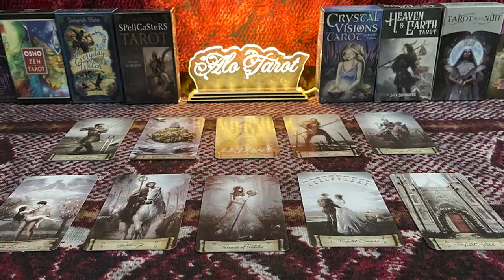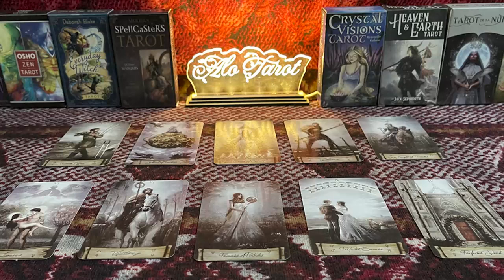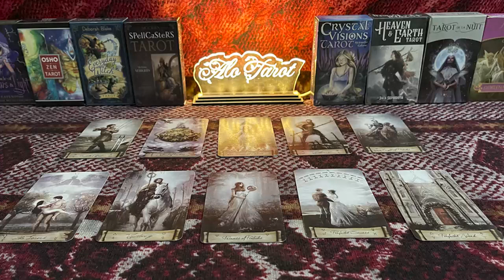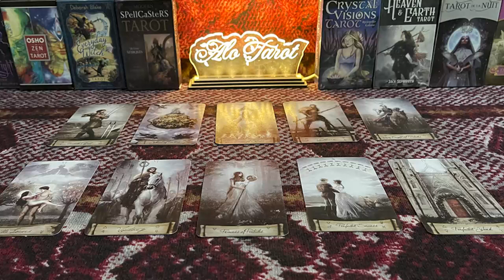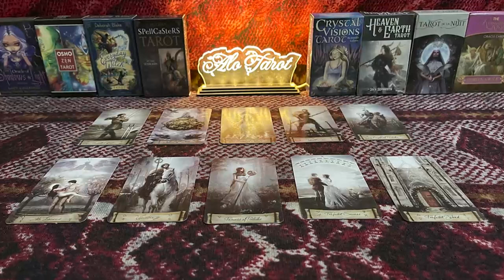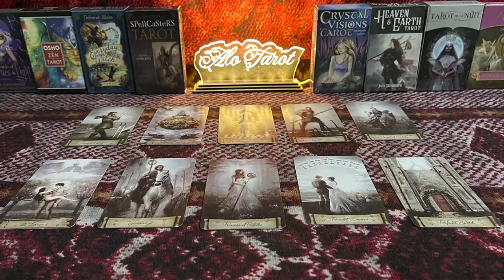LIBRA NOVEMBER 2022 OMG~YOU MADE ME CRY SOMEONE IS GOING TO SURPRISE U DEAR LIBRA LOVE TAROT READING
LIBRA NOVEMBER 2022 - OMG! U MADE ME CRY SOMEONE IS GOING TO SURPRISE YOU DEAR! LIBRA NOVEMBER LOVE TAROT READING